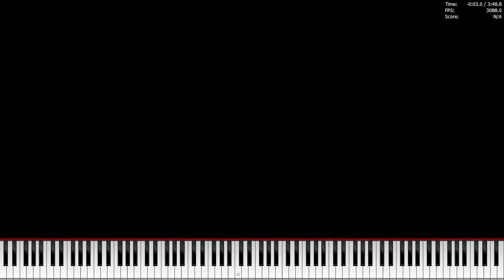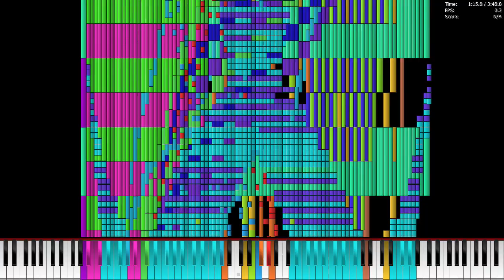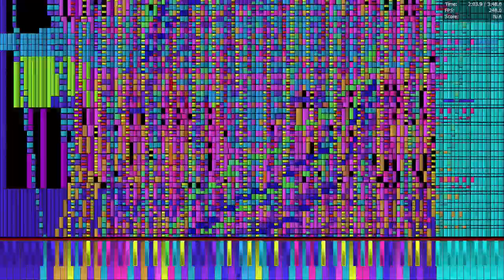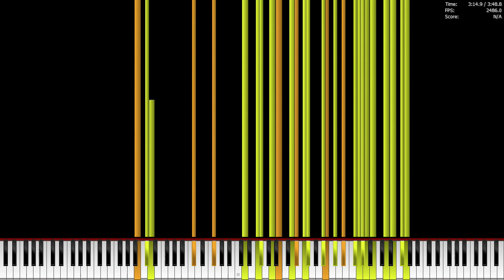[Black MIDI] 4.75GHz Core 2 Duo Dies on Two Faced Lovers 19.4 Million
BSOD moment
Interestingly, this is slower than the X5270 despite being at a faster clockspeed.
More runs coming soon.

Crash times: 3:13.5 and lol

MIDI Info:
MIDI Info:
Creators: TheSuperMarioBros2 and TheGamingNinja759

Recording/Editing info:
Midi Player: Piano From Above 1.1.0 x64
Audio: OmniMIDI
Soundfont: Arachno Soundfont (Piano Only)
Capture: Elgato Game Capture HD

PC info:
Intel Core 2 Duo E8600 @4.75GHz
Noctua NH-U12S (With 775 Bracket)
Asus P5K-PRO
Nvidia GeForce GTX 650 2GB
8GB DDR2 950MHz

OC Settings:
Note: Bus speed adjustments also adjust ram speed
475MHz Bus speed
1.525v (~1.475v after voltage drop)